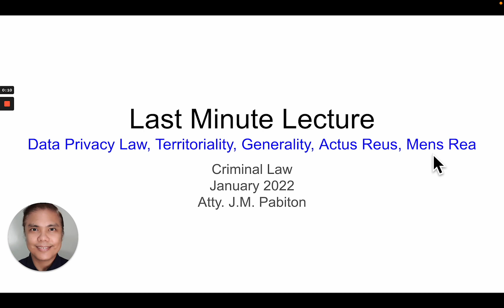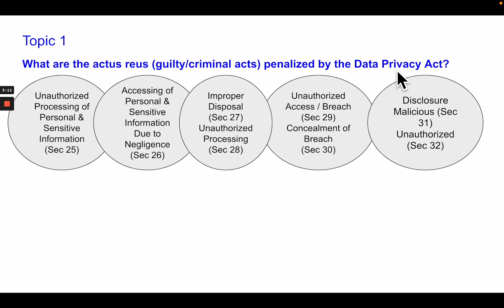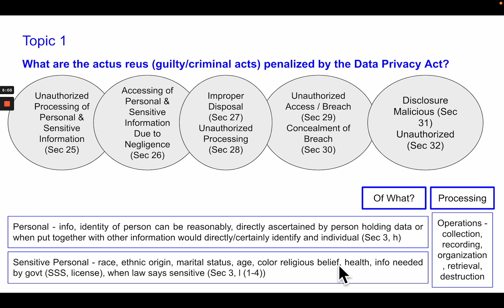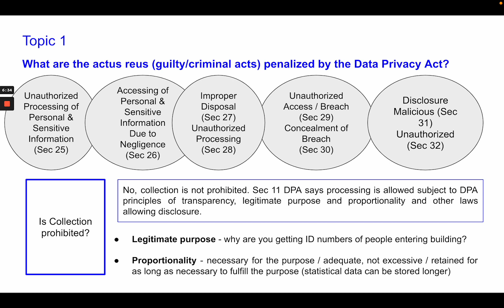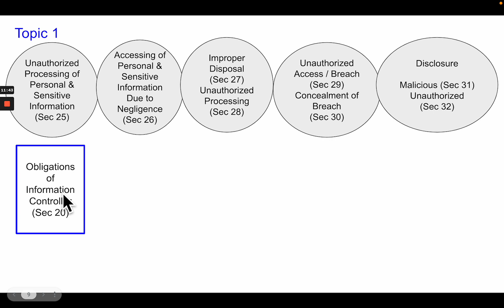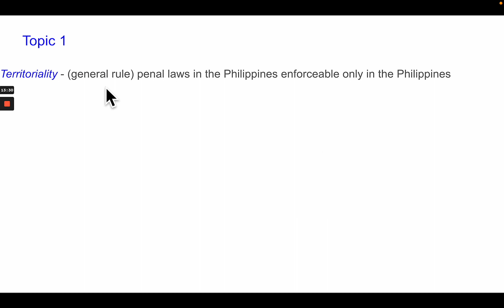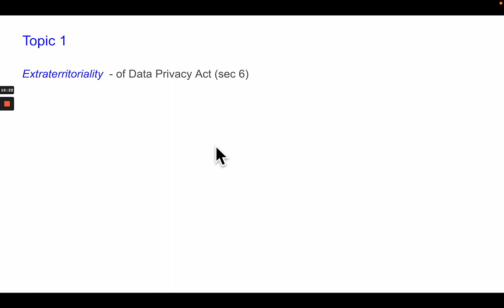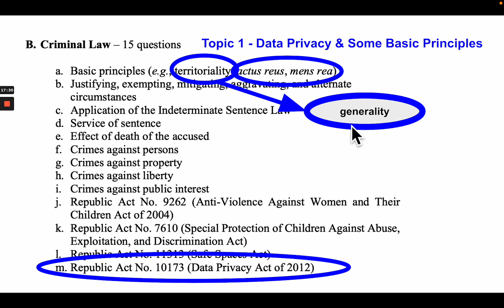Last Minute Lecture Jan 2022 Topic 1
This video will talk about:

Data Privacy Law,
Principles of Territoriality, Generality, Actus Reus, Mens Rea

in the context of taking the Criminal Law portion of the 2022 Bar Exam